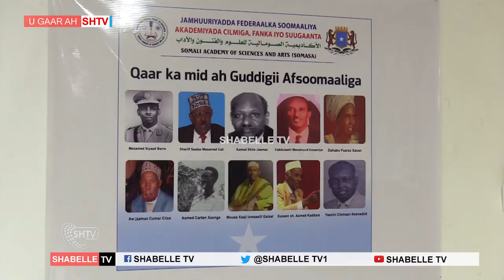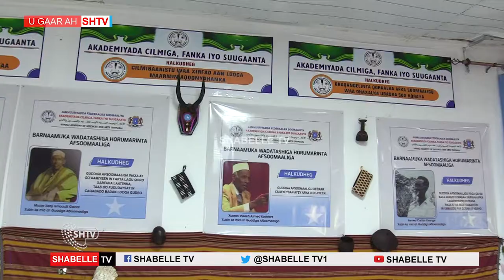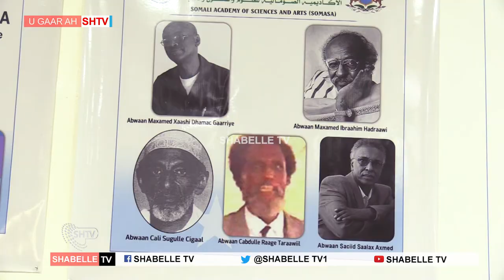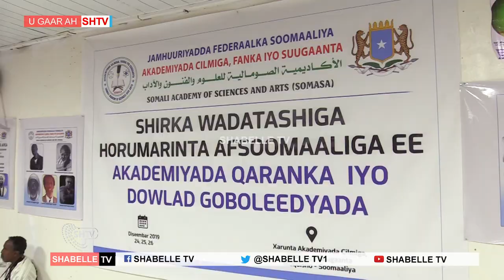Shirka Wada Tashiga Horumarinta Af Soomaaliga Oo Maanta Ka Furmay Muqdisho